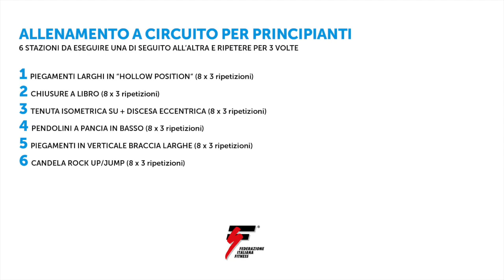Allenamento a circuito per principianti con Marco Mazzesi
Oggi Marco Mazzesi, docente FIF per il settore Kalisthenics® ci propone un allenamento a circuito per principianti, 6 stazioni da eseguire una di seguito all'altra e ripetere per 3 volte.

🚨 Novità
Corso di FLEXIBILITY

🚨 Novità
Corso di Pre-Acrobatica:

💥 NOVITÀ - PACCHETTI FORMATIVI 2018/2019 💥
Per venire incontro alle numerose richieste, la Federazione Italiana Fitness offre la possibilità di acquistare ad un prezzo molto vantaggioso una combinazione di corsi con l’obiettivo di proporre una formazione personalizzata ad un prezzo ridotto.

PACCHETTO KALISTHENICS®
Kalisthenics® e Kalisthenics® 2º livello a 350 euro

Note: le quote devono essere versate in un'unica soluzione (non è previsto nessun tipo di dilazionamento).
Il pacchetto è usufruibile entro un anno dal momento dell'iscrizione secondo la programmazione definita dalla Federazione.
I pacchetti non sono soggetti ad ulteriori scontistiche.

Tel. 0544/34124